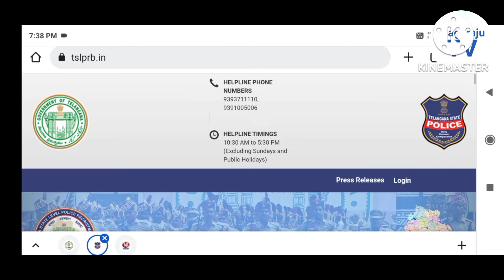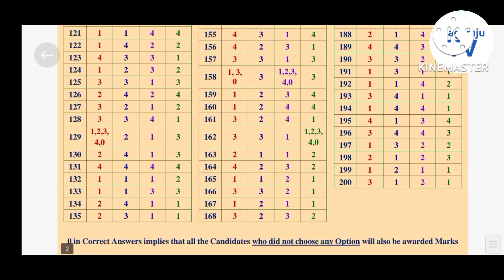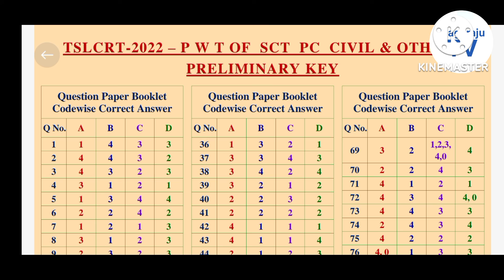TSLPRB constable - 2022 exam preliminary key released Nagaraju TV